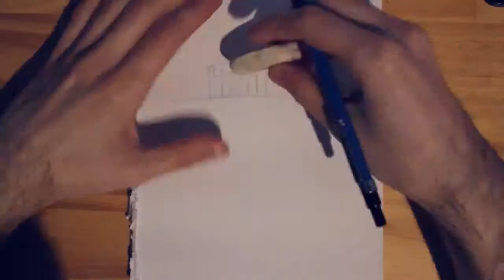Boat on the Shore (Colored Pencils)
Okay it seems I won't be able to do daily drawings. It's too much work editing and uploading. By Friday I felt so horrible I was practically useless all day and that kind of reverberated through the weekend. I can draw daily, it's just the rest that kills me. So I'm thinking of like doing a weekly progress thing or every few days post whatever I've been working on like here.

This took 2-3 days and 3 hours total.

Reference (used under a CC-BY license ) : Willy Lott's Cottage as painted in The Hay Wain by Karen Roe